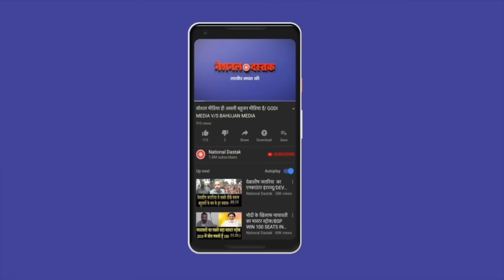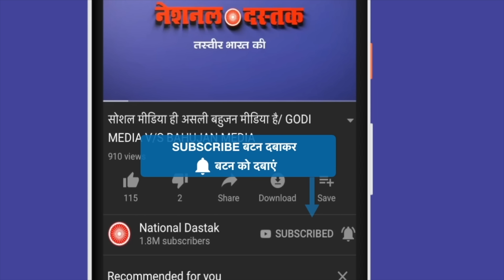बिना बहुजन दल नहीं जीत पाएगा विपक्ष/SHAMBHU ON INDIA AND BAHUJAN DAL AND CASTETIST MEDIA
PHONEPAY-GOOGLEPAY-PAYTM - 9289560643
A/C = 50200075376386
IFSC = HDFC0000314
Editor-MANUJ
Camera person-